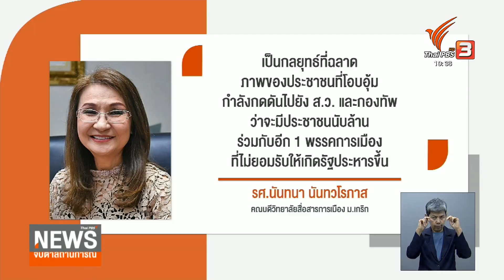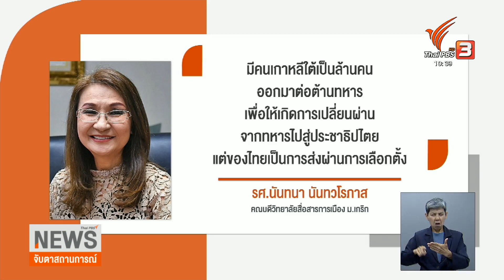ตีความปรากฎการณ์ "ด้อมส้ม" กระแสกดดันก่อนโหวตนายกฯ | จับตาสถานการณ์ | 19 พ.ค. 66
กระแสพิธาฟีเวอร์ ยังไม่ลดลง แม้ว่าการเลือกตั้งจะผ่านพ้นไปแล้ว น่าติดตามเมื่อ นี่คือก้าวจังหวะก่อนที่ กกต.จะรับรองผล และ ฟอร์มทีมรัฐบาล โหวตนายกฯได้สำเร็จ